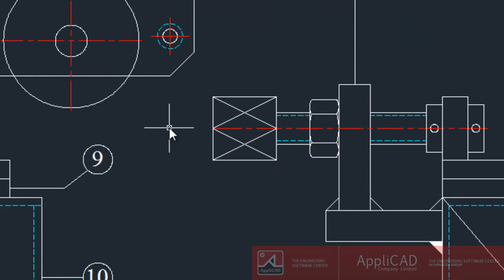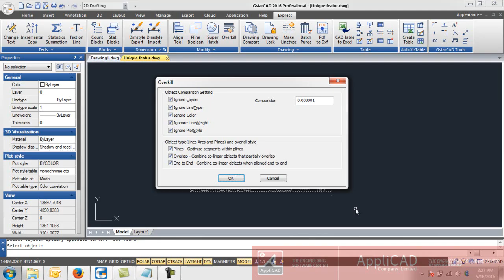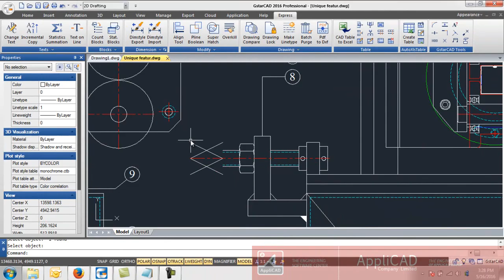Applicad Indonesia - GstarCAD Tips&Trick: Menghapus Object Duplicate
Dengan menggunakan perintah Overkill kita dapat menghapus object gambar yang duplicate